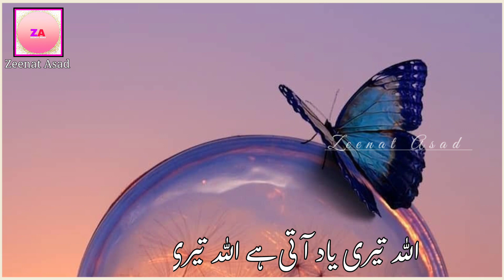New Naat Status | Emotional Nazam WhatsApp Status | ALLAH Teri Yaad Aati Hai | Hafiz Hassan Anzar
ALLAH Teri Yaad Aati Hai

Voice : Hafiz Hassan Anzar

Emotional Naat Status
Heart Touching Naat Status
Sad Status
Emotional Naseed Status
Zeenat Asad Status
Emotional Status
Sad WhatsApp Status
Naat Status
New Urdu Naat Status
Urdu Nazam Status
Urdu Status
ALLAH Teri Yaad Aati Hai Status
Emotional Status
Jab Roj Sawera Hota Hai Jab Door Andhera Hota Hai
Hafiz Hassan Anzar Status
Sad Status
Duaon Me Yaad Rakhna